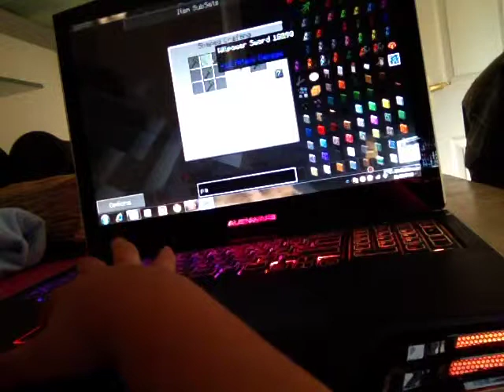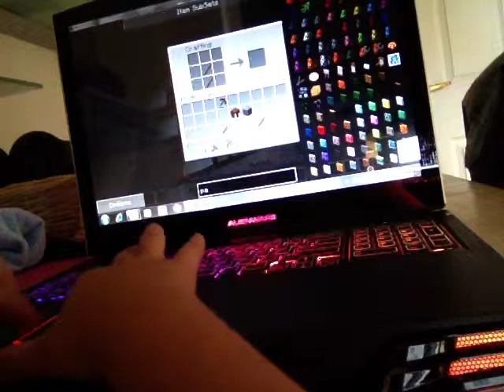Crazy craft episode 1 the chicken